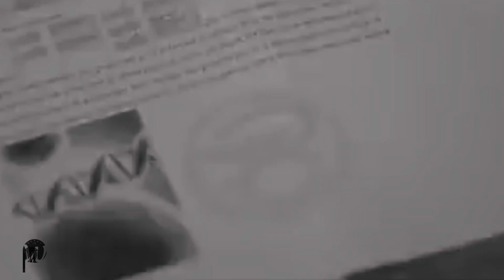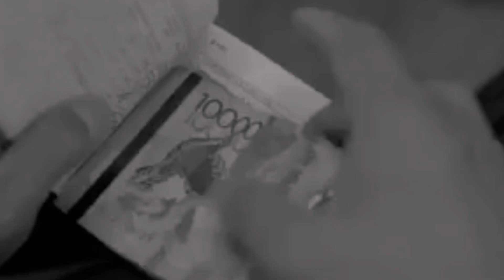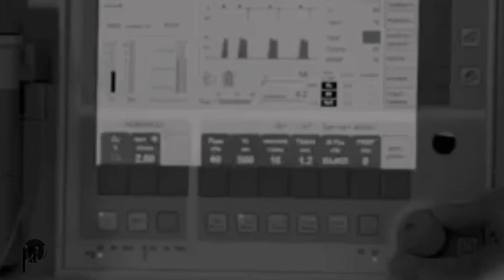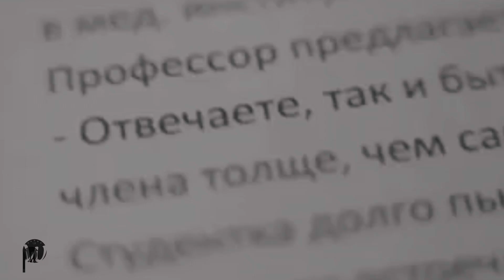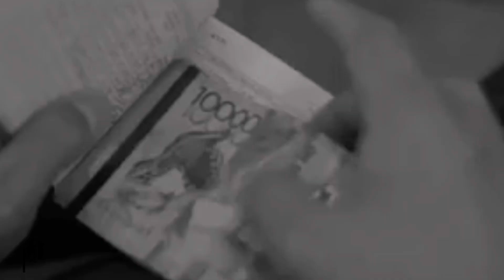Hin_Ta'u_Jechuu_Danda'uu_Qabda- Haasaa Kaka'umsaa Addaa! Say_No~_INSPIRE_Oro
Waanta Hin Taaneen Fuula Dura Dhaabadhuutii Hin Ta'u Jedhi Yoo Si Miidhe Malee Sin Fayyadu Waan Ta'eef !